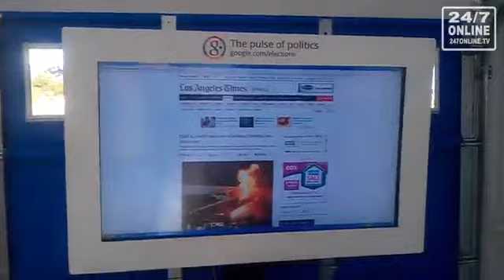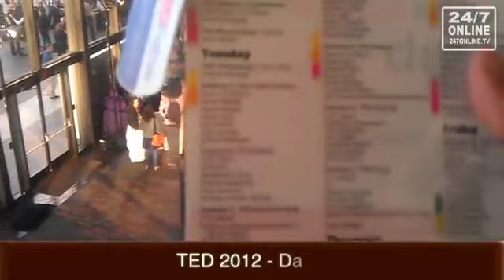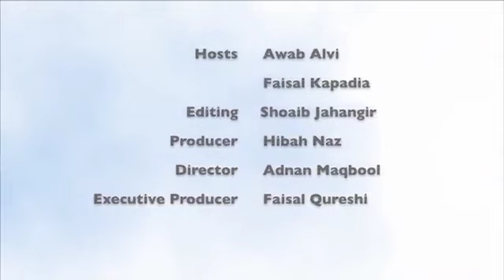Out of Bounds - TED 2012 - Day 1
The 29th of February was the first day of TED2o12 event. There were two sessions of 'TED U', where attendees give in a 5 - 7 minute presentation about themselves and their projects. Then there were other sessions such as the Observatory session where seven people spoke about the change in climate, liberty and immigrants from different countries.